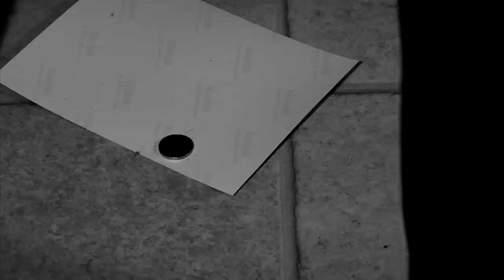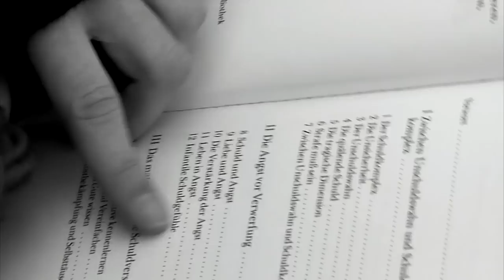Aufbrechen - Der Film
Es geht um Liebe. Es geht um Hass.
Es geht um den Schmerz, wenn man
versucht, beides auf einmal zu verstehen:
Das Gefühl, den liebsten
Menschen der Welt zu verlieren
und die Unbereitschaft sich auf das
Leben danach einzulassen.
Es sind Verzweiflung und Lethargie
wie diese, die es fast unmöglich
machen, die Vergangenheit endlich
in der Vergangenheit zu lassen.

It's about love. It's about hate.
It's about the pain, when you are
trying to understand both at once:
The feeling of losing the dea-
rest person in the world and the
un-readiness to come to terms
with the life to come. It is des-
pair and lethargy like this that
make it almost impossible to let
the past finally rest in the past.

Lydia Kim Zarah Langer
Flo Michael Großschädl
Kamera/Regie/Drehbuch/Schnitt Thomas Böhner
Set-Assistent Jacek Kuclo
Licht/Ton Till Ebersbach
Farbkorrektur Markus Ohrem
Vertonung/Mischung Paul Rieger

Übersetzung:
Dieter Lend
Fernando Gonzalez

Filmmusik:
Tommy Bee
Juli (Geile Zeit)
Emilia (Big World)

Infos zur Entstehung:

Kamera: Panasonic DVX 200, gedreht auf 1080i
Sonstiges Equipment: SQN 4 Mischer, Sennheiser Richtmikro, diverse Kunstlicht-Dedolights und Tageslichtfluter, diverse Stative
Schnittsoftware: Adobe Premiere CS 5, Colorgrading mit Baselight
Sonstige Software: Magix Sequoia

Ein Projekt mit freundlicher Unterstützung vom WDR Köln